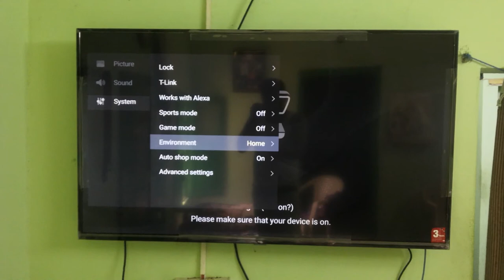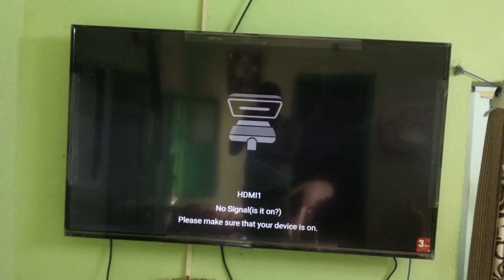how to turn off tcs tv or any tv shop mode to home mode 2020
Do not forget this like this video

android tv setting symbol click the button show the display almost same layouts just try